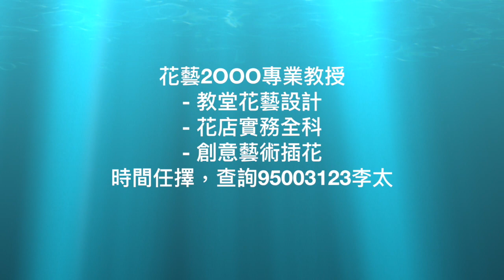平台式組合設計 How to make a horizontal style of flower arrangement withe Lilies and Cymbidiums